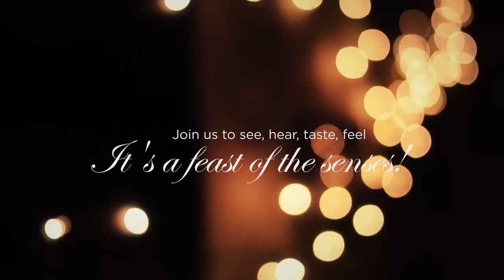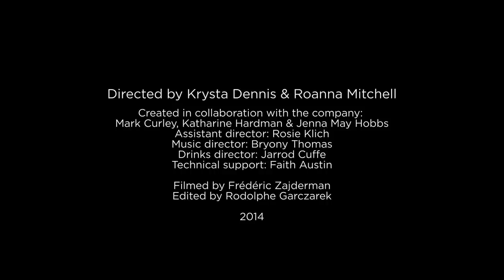Through The Grapevine - (Dennis-Mitchell) 2014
"Through the grapevine " - Wine tasting. 2014

Filmed and directed by Fred Zajderman
Edited and post-production by Rodolphe Garczarek

A show by Krysta Dennis and Roanna Mitchell

Created in collaboration with the company: Mark Curley, Katharine Hardman, and Jenna May Hobbs
Assistant Director: Rosie Klich
Music Director: Bryony Thomas
Drinks Director: Jarrod Cuffe
Technical Support: Faith Austin

Special thanks Elise Desmars-Castillo.

Shot in Canterbury at Mrs Jones' Kitchen (2014).